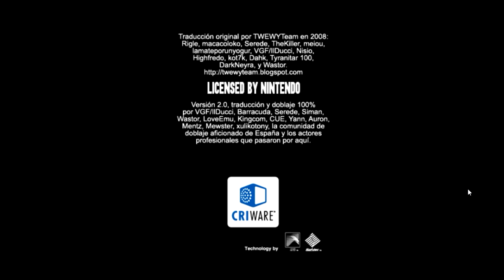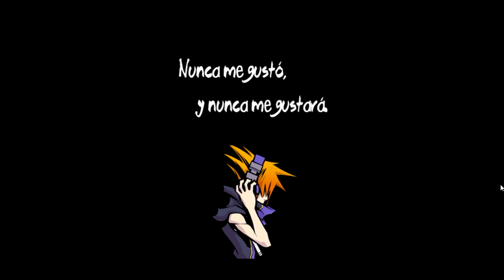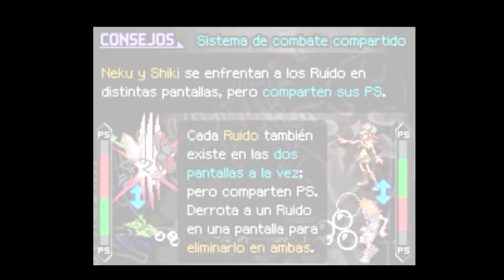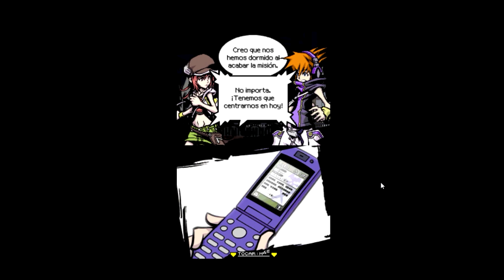Let's Play The World Ends With You 1 quieres... UN PIN?! Dia 1 Patch Español 2.0 (HD)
¿Quieres ser mi princeso :*? La respuesta ES este pin!

El perdón del final indica que el video seguia, pero por razones tecnicas (ruido de cables xD) lo he decidido dejar para el siguiente capítulo rehaciendolo.

PD: Gracias a el equipo de TWEWY de traducción del patch, por un tan buen trabajo!